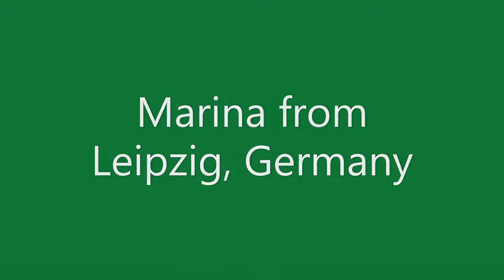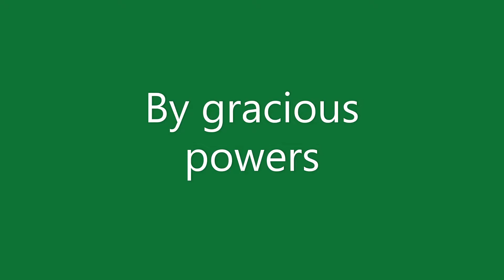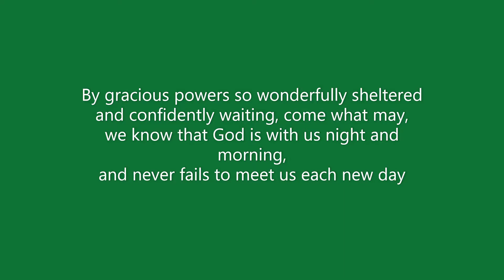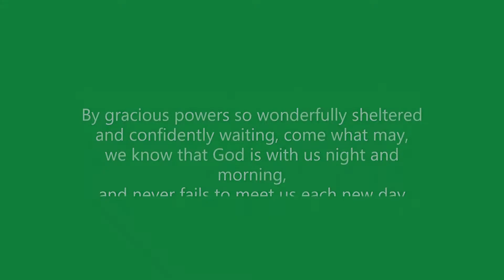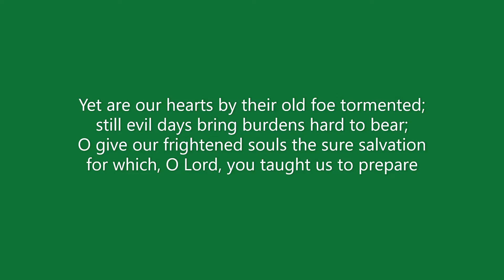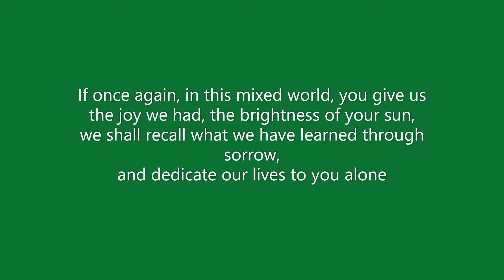Midweek Devotion 22 April 2020